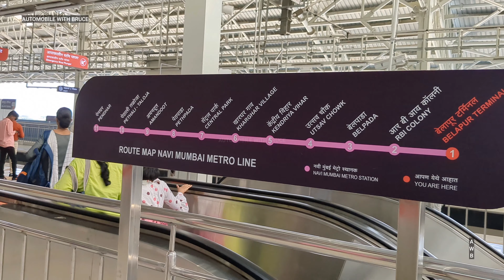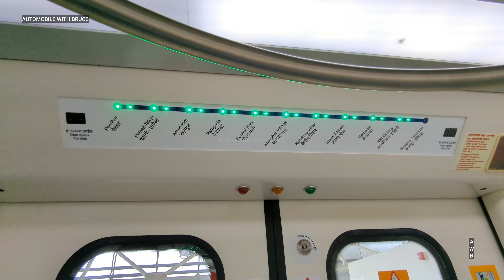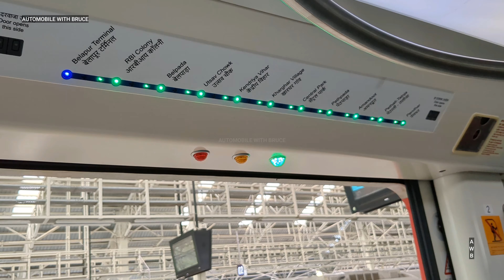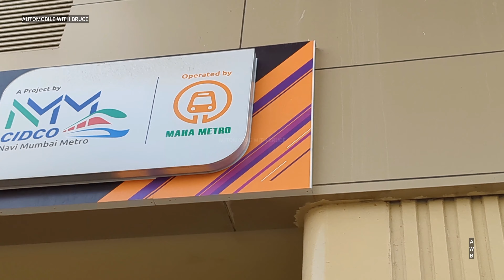Metro Train - Navi Mumbai - Inside Out - WALKAROUND 👌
Hello and Welcome to this Navi Mumbai Metro Train.
In this video we experienced the metro train, will show you the inside, out walkaround and all the navi mumbai metro station names etc. in this 4k video, enjoy this video :)